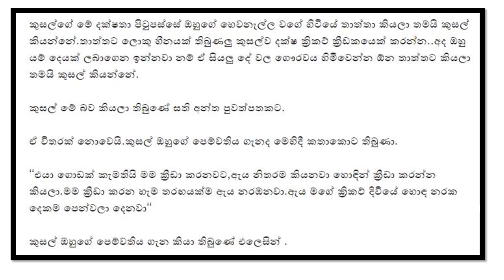කුසල් මෙන්ඩිස් පෙම්වතිය ගැන කියයි!